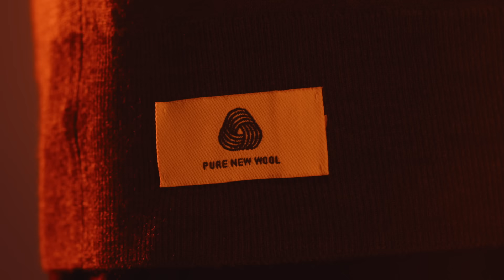Merino wool – breathable and thermoregulating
From nature comes the world’s most technically advanced and original performance fibre. No other fibre can match all of Merino wool’s benefits: breathable, moisture wicking and odour resistant. For clothes that perform as hard as you do, Merino wool reacts to changes in body temperature keeping you warm when it's cool and cool when it's hot.